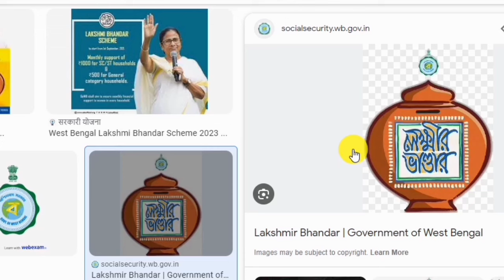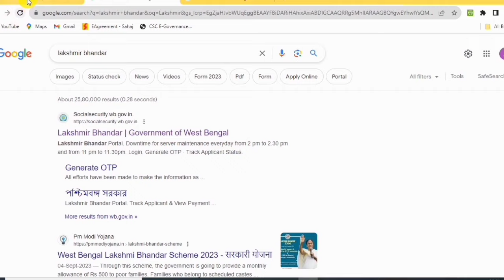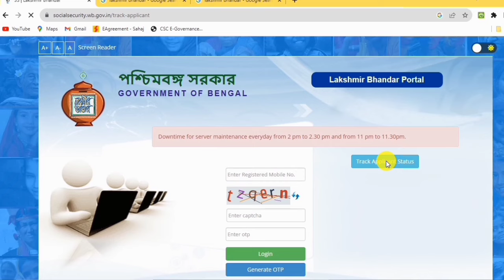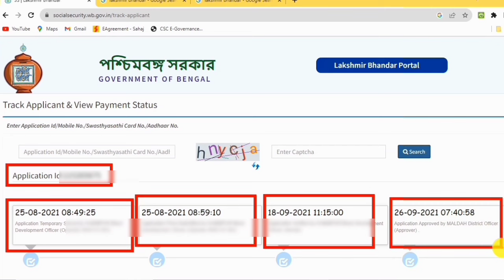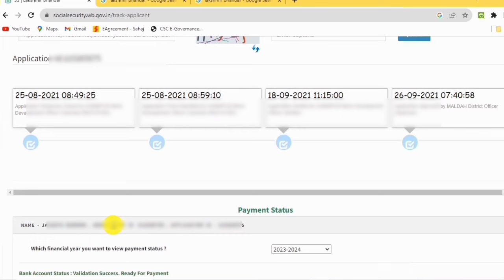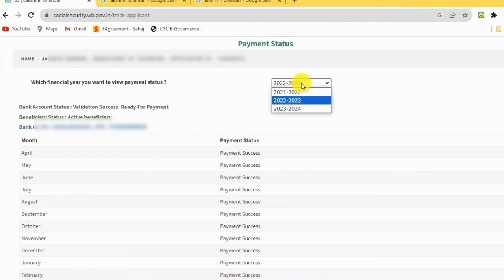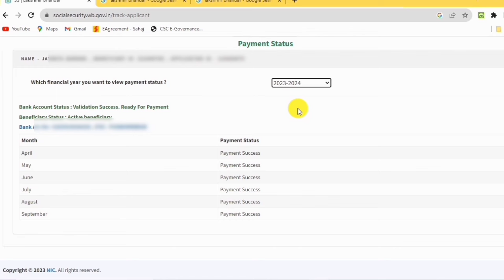Lakshmir Bhandar Online Registration & Online Status Check Lakshmi Bhandar in West Bengal.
Good news Lakshmir Bhandar 2024.Lakshmir Bhandar Online Registration & Online Status Check Lakshmi Bhandar in West Bengal.